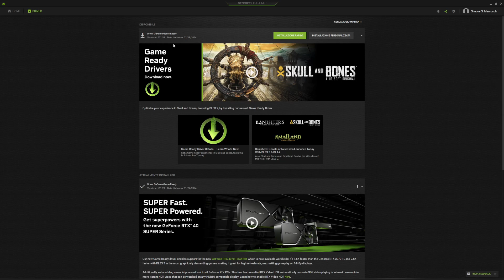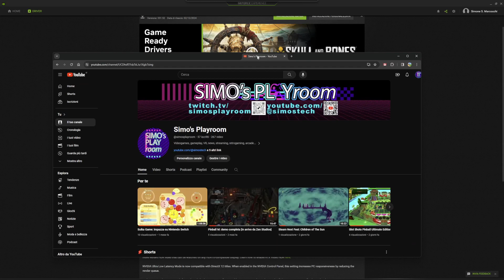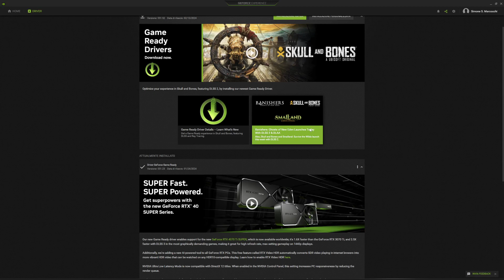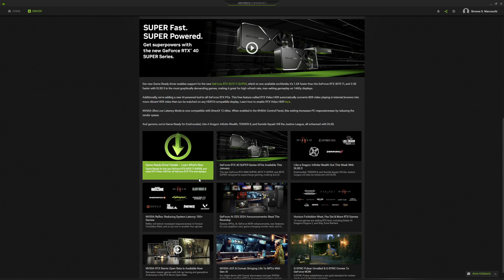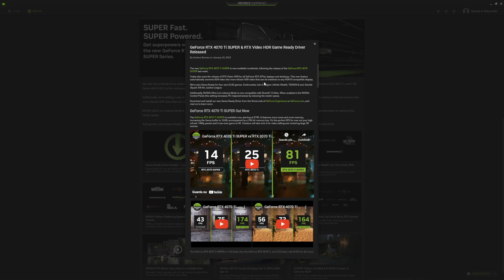nVidia GeForce Game Ready: 551.52 le novità degli ultimi drivers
Ottimizzazioni di @NVIDIA nvidia per le sue @NVIDIAGeForce geforce in modo particolare per skullandbones skullandbonesgameplay di @Ubisoft ubisoft che è la novità più attesa del mese